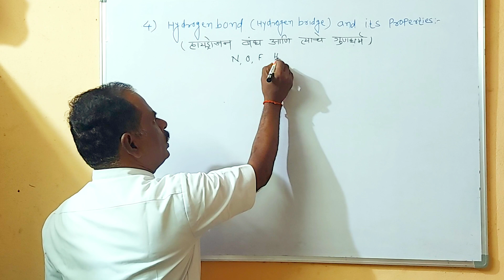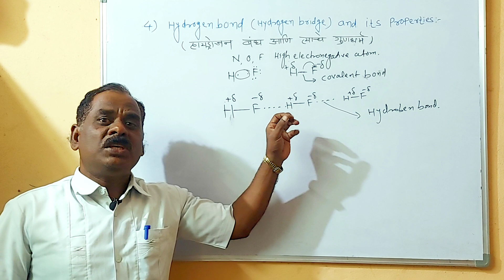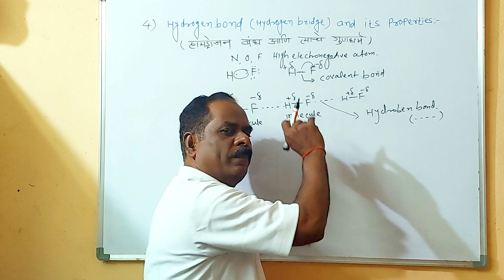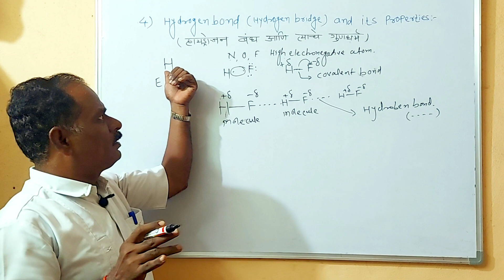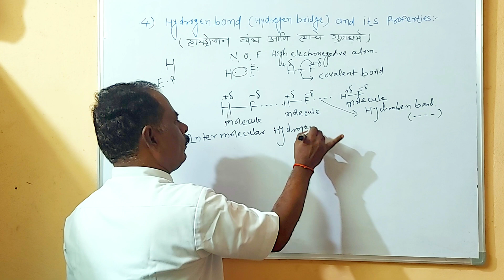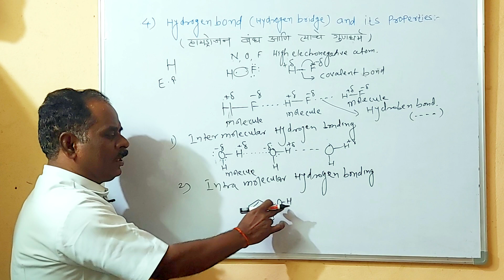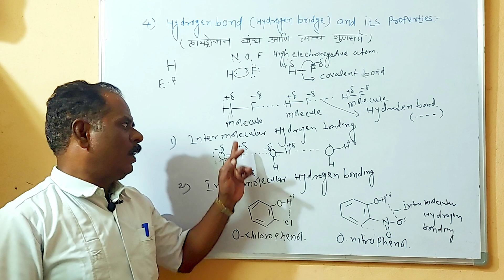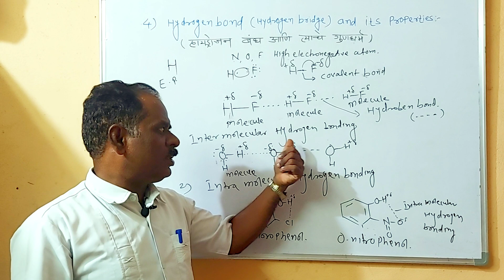Hydrogen Bond | MSBTE | Chemical bonding and catalysis |Chapter 1 |polytehcnic 1st year |Basic sci.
marathimedium 00:00-06:50
englishmedium 06:51-18:05
Hydrogen bonding :- When hydrogen atom in a molecule is covalently bonded to a strongly electronegative small sized atom like N , O , F then the shared electron pair between hydrogen atom and strongly electronegative atom lies much more nearer to the electronegative atom.
This results in the development of partial ionic character having partial +ve charge on hydrogen atom and partial -ve charge on electronegative atom.
The attractive force between H atom of one molecule and high electronegative of other molecule leads to the formation of weak bond known as hydrogen bond or hydrogen bridge or dative bonds.Generally hydrogen bond is denoted by For ex . Hydrogen bonding in HF molecule , water molecule. etc.
Hydrogen bond mainly divided into two types.
1) Intermolecular hydorgen bonding :_  When H atom of one molecule attracts the high electronegative atom of other molecules to form bond between two or more than two same or diffirent molecules are called intermolecular hydorgen bonding .For ex. hydrogen bonding in HF molecules.
2)Intramolecular hydrogen bonding :- When H atom  attracts the high electronegative atom  in the same molecule  are called  intramolecular hydorgen bonding.For ex, Hydrogen bonding in Ortho nitrophenol, ortho chlorophenol etc.
Properties of hydorgen bond :-
1) Compounds containing hydrogen bonding are partially polar.
2) Intermolecular hydrogen bond stronger the intramolecular bond but weaker than ionic and covalent bond.
3) These compounds always contain H atom.
4) Due to presence of intermolecular hydrogen bonding melting point ,boiling point ,surface tension,solubility etc.incrises but due to intramolecular bonding these properties decereses.
             Home work
Q.1) Write the properties of hydrogen bond.
Q,2) Define :- a) Hydrogen bond  b) Intermolecular hydorgen bond  c) Intramolecular hydorgen bond.
Q3) HCl is molecule .
 a) non-polar   b) polar  c) polar and non polar  c) none of these.
Q.4)Due to presence of intermolecular hydrogen bonding melting point,,,,,,,,,,,,,,,,,,
    a) increases      b) decreases   c) does not change d) non of these.
Q.5) is the non-metal;ic atom.
  a) Na        b) Ag   c) N   d) Ne
Q.6) is the metallic atom .
  a) C    b) Ca       c)  Cl   d) Kr